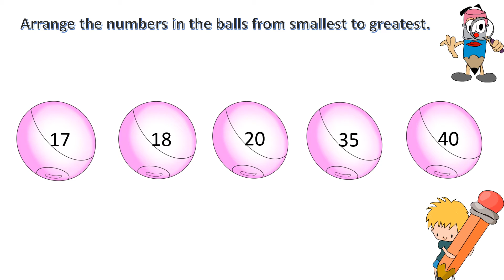Grade 1 Math Number to 40 Comparing Numbers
Grade 1 Math - Numbers to 40 (Comparing Numbers to 40)